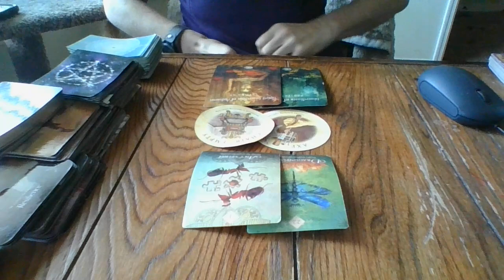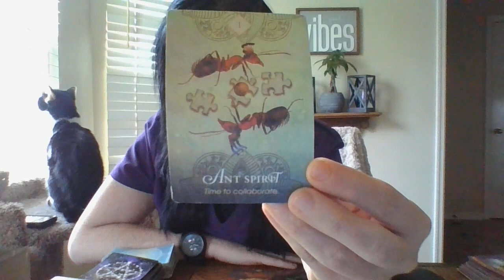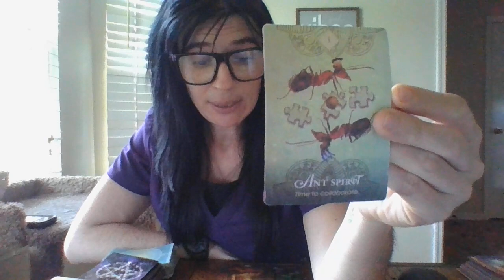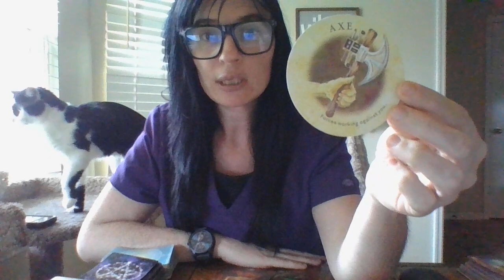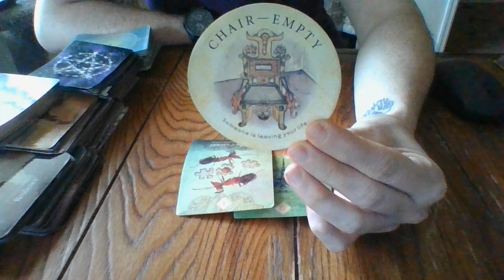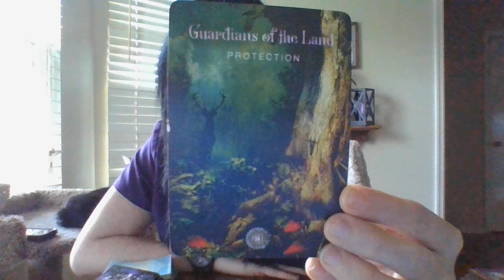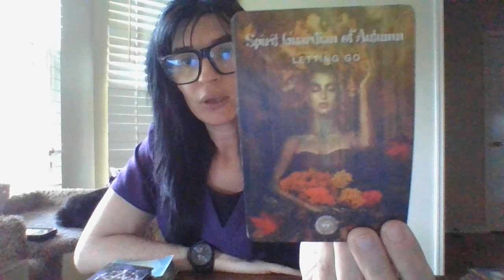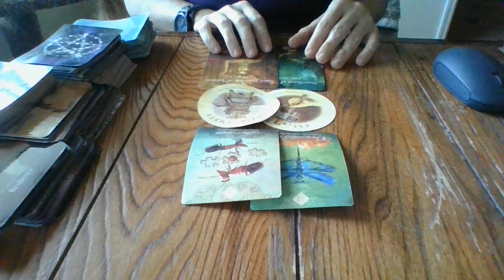CAPRICORN ORACLE CARD READING- MID-APRIL 22- SIG SWINGER AND BODY CAM VIDEOS! FEDS WATCHING!